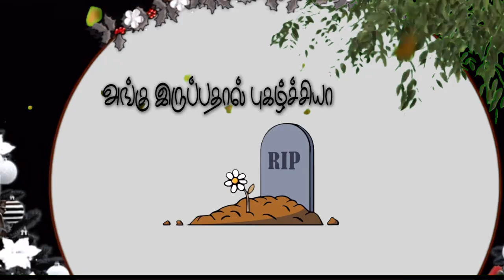Bethlehem song (Topical Bible study based devotional song)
Bible study based through SONG - This song is about Bethlehem and how it became very famous.

Bethlehem  is linked with few famous characters in the Bible Rachel, Boaz, David and Jesus. This song will help you to have a short bible lesson. By listening to this you will learn how Bethlehem became famous.

Produced by Teachkids
Editing by Ramesh Kumar of El-Shaddai  children Ministry
mastering and mixing Bro Johny

singers - Richallan